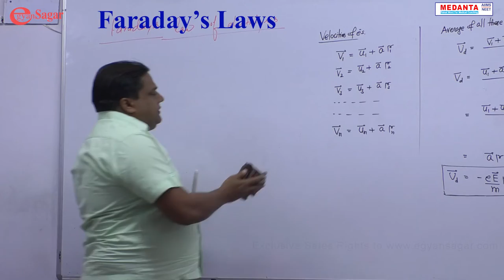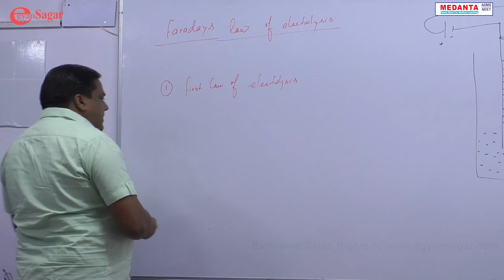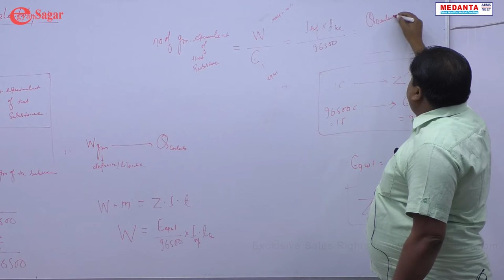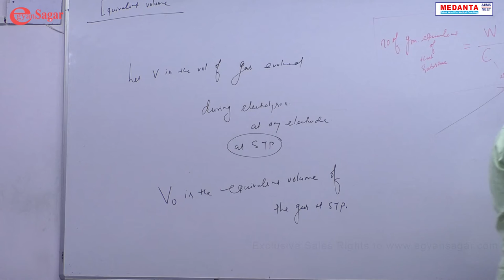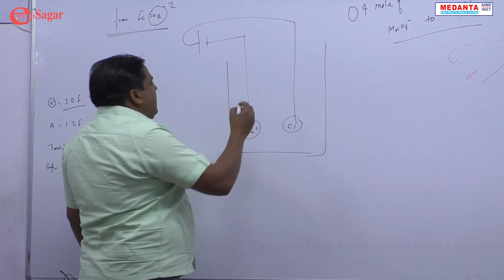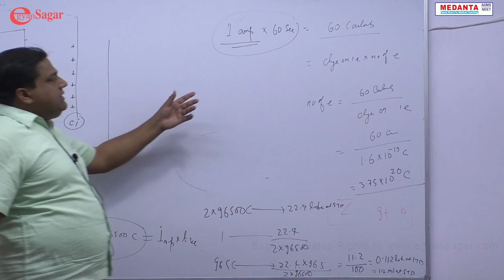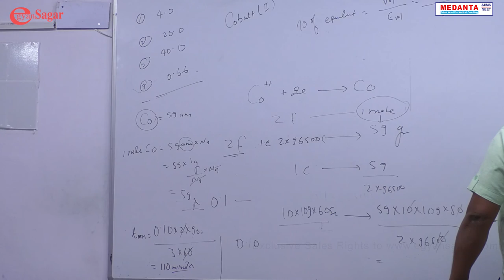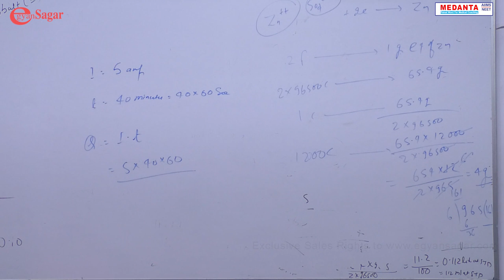Medanta Medical Coaching Institute/ Chemistry/ NEET Online Classes / Beet Medical Coaching